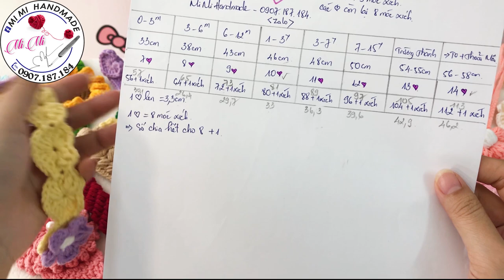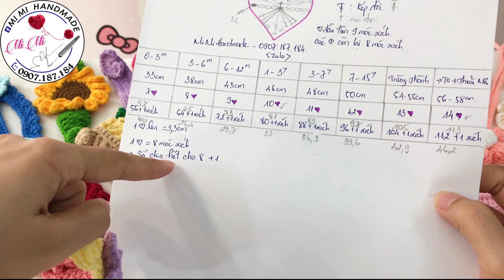Móc Tai Giả Đeo Khẩu Trang Cho Nam Nữ | Various Styles, Stylish & Practical | Mimi Handmade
Video hôm nay mimi sẽ hướng dẫn Móc Nhiều Mẫu Tai Giả Đeo Khẩu Trang Cho Nam Nữ Rất Đẹp & Tiện Dụng.
Trẻ em 12cm, ng lớn 15cm, to xíu thì 16cm.

Hãy ủng hộ MiMi bằng cách:
🎥 Trong video này, Mimi Handmade sẽ hướng dẫn bạn cách móc tai giả đeo khẩu trang dành cho cả nam và nữ. Đây là một phụ kiện vừa thời trang vừa tiện lợi, giúp giảm áp lực lên tai khi đeo khẩu trang trong thời gian dài.
Mimi sẽ giới thiệu cho bạn các kiểu dáng đa dạng và cách thực hiện chi tiết, giúp bạn dễ dàng tạo ra những chiếc tai giả đeo khẩu trang phù hợp với phong cách cá nhân. Dự án này rất thích hợp để làm quà tặng hoặc sử dụng hàng ngày. Hãy cùng Mimi khám phá và thực hiện ngay nhé!